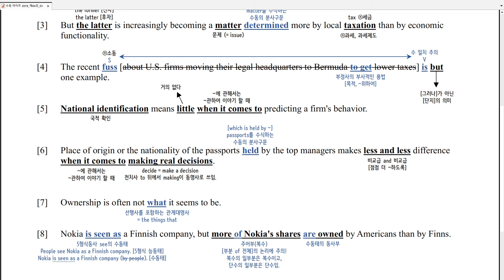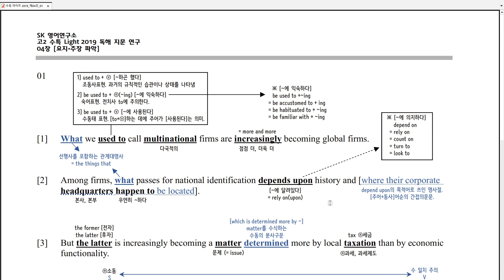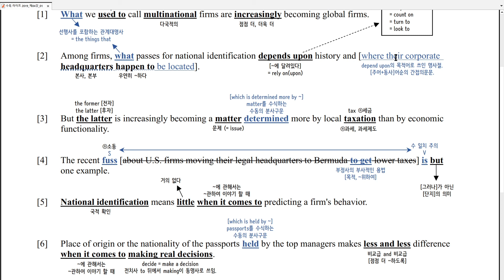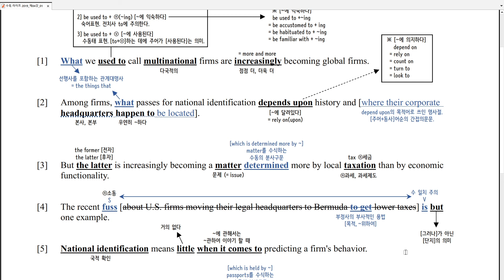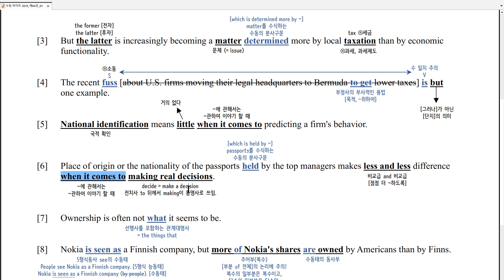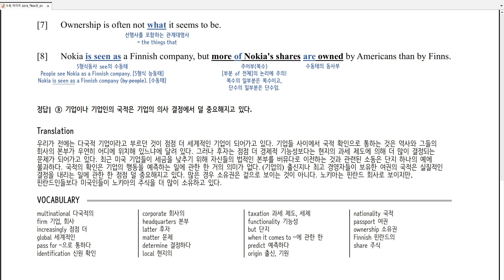수능특강 라이트 2019 제4강 1번 강의